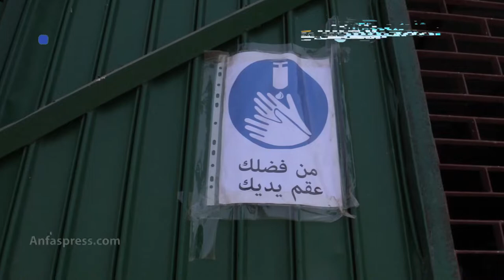تأخر تعليف الأضاحي سيؤثر على الجودة